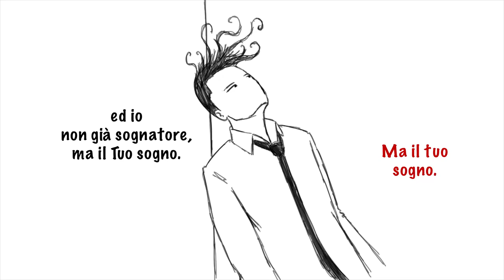Intimo Distacco - Ma il Tuo sogno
Tratto da una poesia di C. S. Lewis

Commenta raccontando un tuo sogno ricorrente
Commenta scrivendo il nome della persona che è tuo sogno
Segui @intimodistacco su Instagram e Facebook